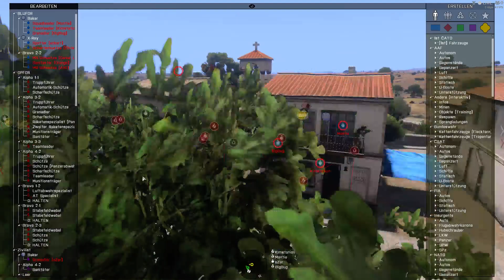ArmA 3 [HD] Spontanmission II 17.07.15 [Deutsch\German]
FAQ

Q: Auf welcher Hardware spielst Du?
A: DELL Alienware X51, OS: Windows 8.1 Pro 64-bit, CPU: Intel® Core™ i7-3770 CPU
@ 3.40GHz (8 CPUs), RAM: 16 GB RAM, Grafik: NVIDIA GeForce GTX 660, Display: 2x
Samsung S24C350, Tastatur: Logitech G15, Maus: Logitech G700, Headset: Sennheiser PC320

Q: Womit nimmst Du die Videos auf?
A: Ich nutze NVIDIA Shadowplay zur Aufnahme, rendere mit Windows Movie Maker und der
Schnitt erfolgt mit Video Pad Video Editor.

Q: Spielt Ihr nicht mit der 3rd Person bzw. Außenkamera?
A: Immersion in ArmA 3 ist uns extrem wichtig. Aus diesem Grunde gibt es bei uns lediglich die First Person bzw. Ego Perspektive.

Q:Spielt Ihr nur gegen die KI oder auch gegen andere Spieler?
A: Größtenteils werden COOP-Events gegen die KI gespielt. Allerdings gibt und gab es bisher auch TvT-Events gegen andere Spieler und Gemeinschaften.

Q: Was für Mods benutzt Ihr?
A: Wir nutzen ein breites Spektrum an Modifikationen. Die Aufzählung wäre jetzt allerdings etwas lang.

Q: Wo kann ich mich bewerben?
A: Willst Du dich direkt bewerben, kannst Du gerne unser Bewerbungsformular nutzen

Q: Darf ich bei Dir/Euch mal mitspielen?
A: Eine Teilnahme an einem offiziellen Event der 1st Division ist erst nach einer Aufnahme in diese möglich.

Q: Ich habe einen Clan/Gruppe und möchte mit und/oder gegen Euch spielen. Was muss ich machen?
A: Nimm mit uns Kontakt auf per Mail "info[AT]1st-catd[DOT]de" oder besuche uns auf unserem Teamspeak Server. Die notwendigen Informationen findest Du auf unserer Webseite.